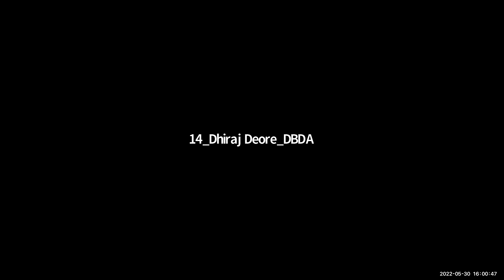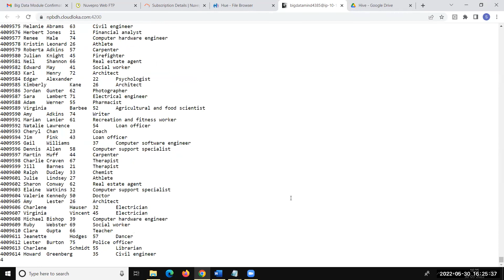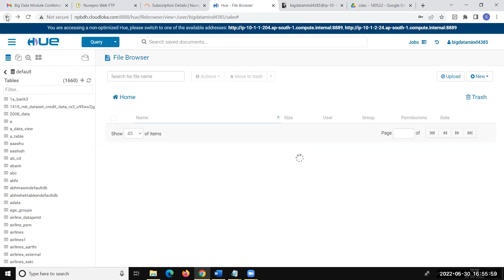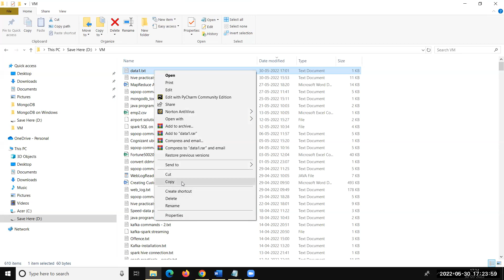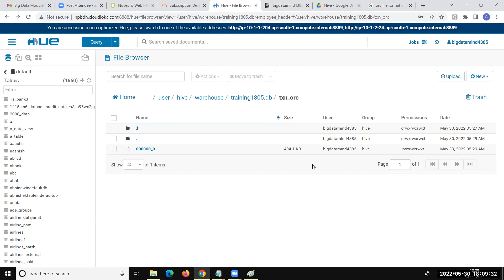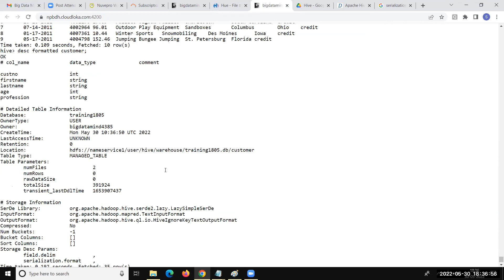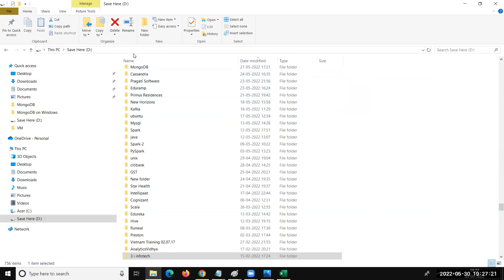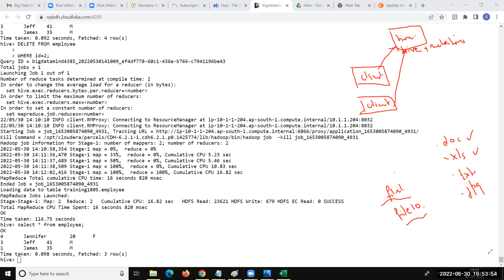CDAC Big data Lecture 11 Sunbeam Karad DBDA